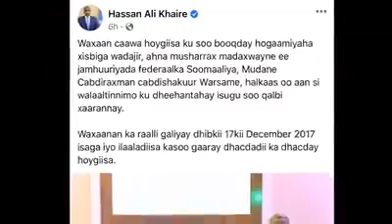DAAWO Duqbilow Oo Weraar Afka Ku qaaday Sh Shariif